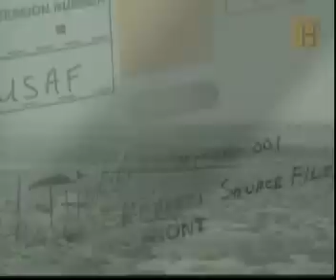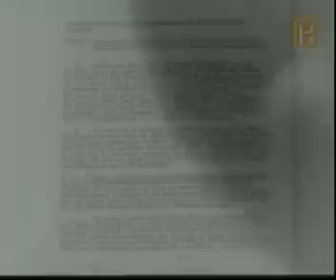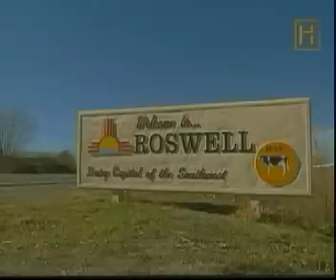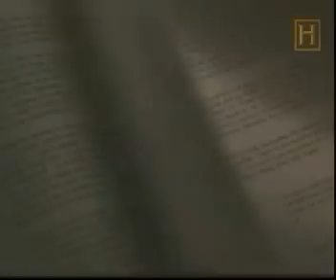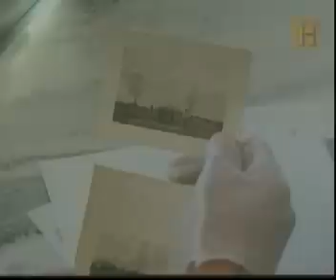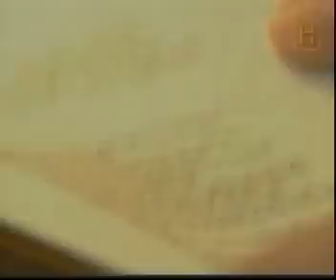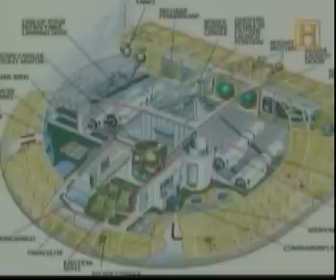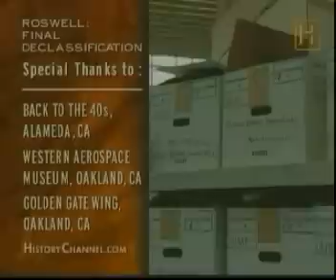La Verdad Del Caso Roswell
El Incidente OVNI de Roswell, que tuvo lugar el 2 de julio de 1947, es mucho más que el hallazgo de unos restos no identificados en un rancho de Nuevo México. Supone más de media década de misterio y especulaciones sobre un extraño suceso, que fue difuminado una y otra vez desde entonces por las fuerzas de seguridad americanas, y que precipitó todo tipo de teorías conspiratorias y sobrenaturales. Una noche de verano, un supuesto objeto volador no identificado, tripulado por unas extrañas criaturas, caía sobre los terrenos de un granjero en una de las regiones más apartadas de la civilización. Hasta ahí se puede leer. A partir de ese momento, todo son conjeturas y especulaciones en las que la ficción se confunde con las explicaciones oficiales.